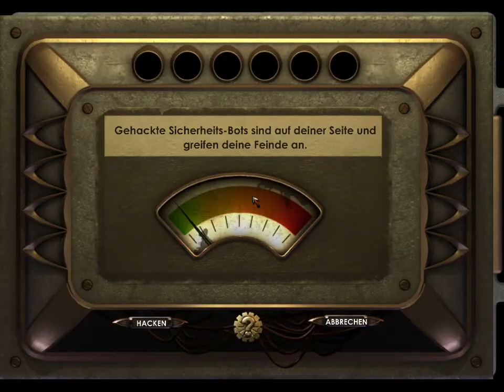Let´s Play BioShock [Blind] Part 3 [german]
[BioShock]

Shooter 2K Games